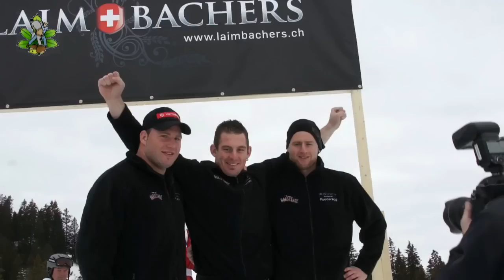Laimbachers Benefiz Skirennen 2012